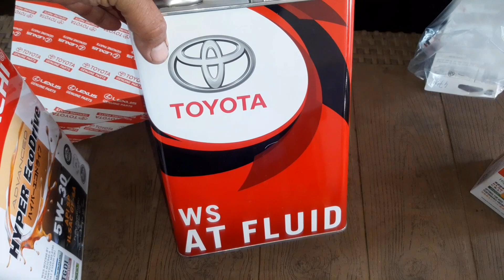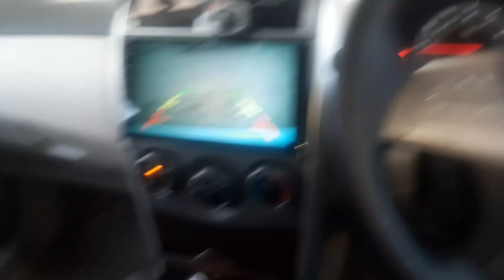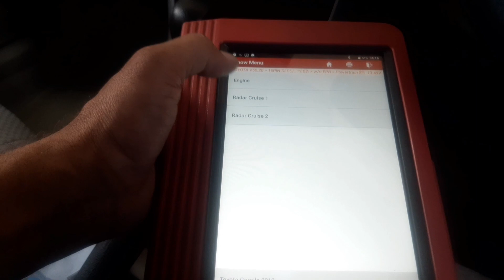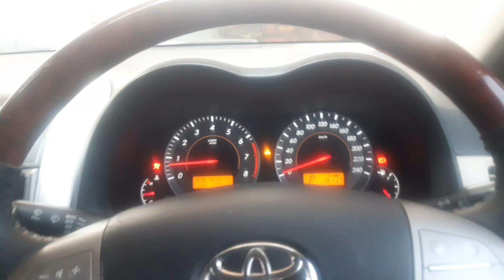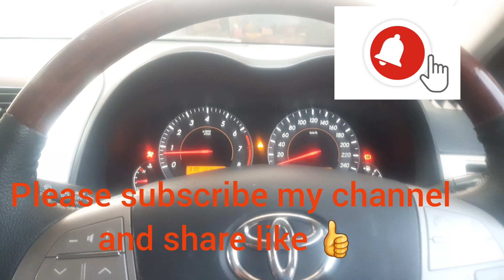Toyota corolla 1.6 Engine tuning and Transmission oil Transmission Filter change problem solution